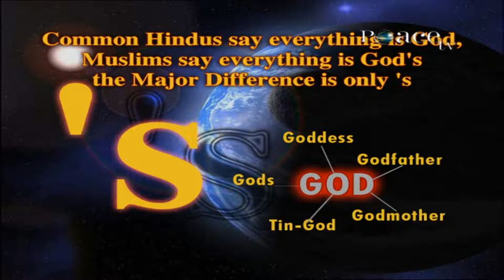Concept of God in Hinduism - Dr Zakir Naik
SBHI_03